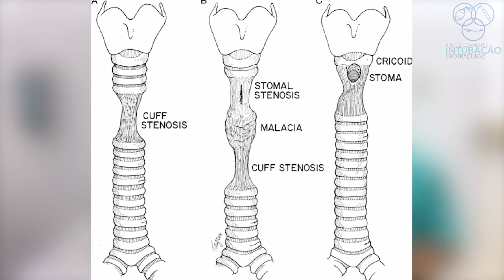O que fazer para não lesionar a traqueia do seu paciente na intubação orotraqueal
Agora eu vou ensinar sobre a lesão traqueal durante a intubação orotraqueal e mostrarei o que você deve fazer para evitar essa situação. Se quiser aprender mais comigo, clica no